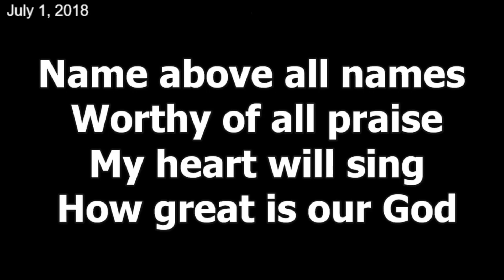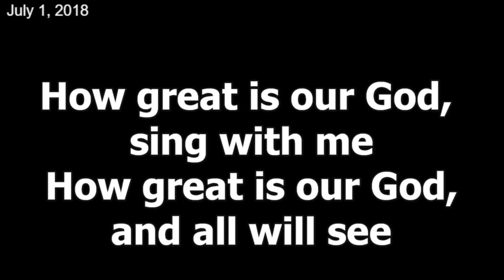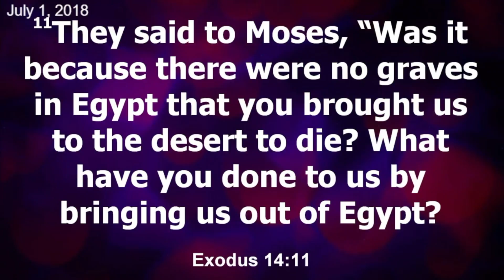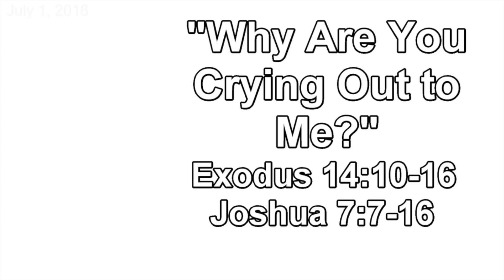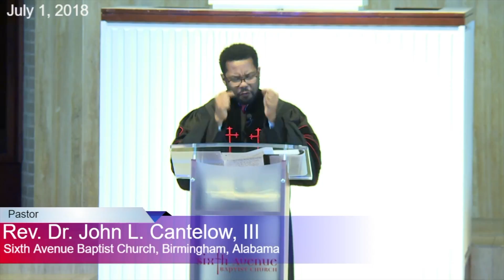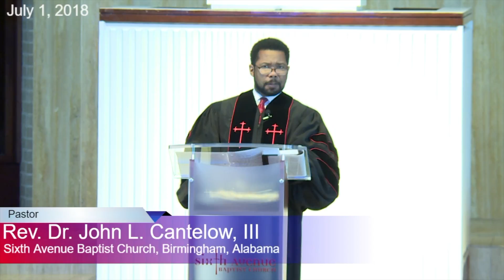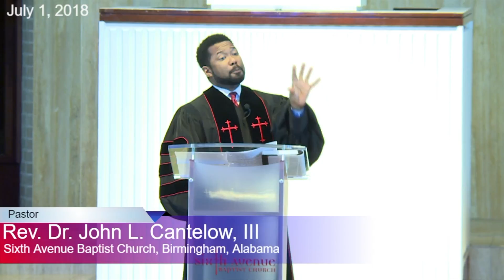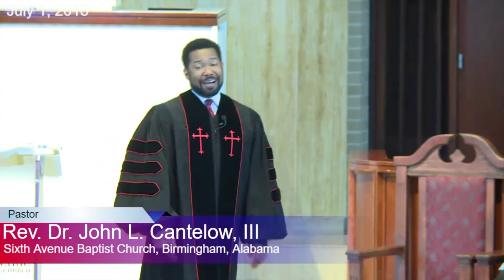Sixth Avenue Baptist Church Sunday Service Dr Cantelow July 1 2018, SABC 11am Service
Pastor John L. Cantelow, III DELIVERING THE MESSAGE July 1, 2018